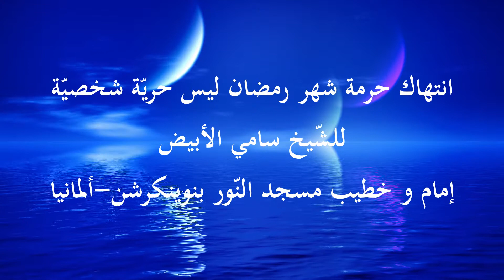انتهاك حرمة شهر رمضان ليس حرية شخصية للشّيخ سامي الأبيض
المجاهرة بالإفطار في رمضان و انتهاك حرمة هذا الشهر المباركة و الإدعاء بأنّ
ذلك حريّة شخصيّة